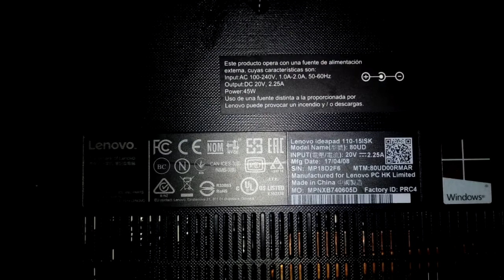WALTER COMOGLIO JEFE DEPENDENCIA POLICIAL ACCIDENTES, ALLANAMIENTOS Y ROBO DE MOTOS